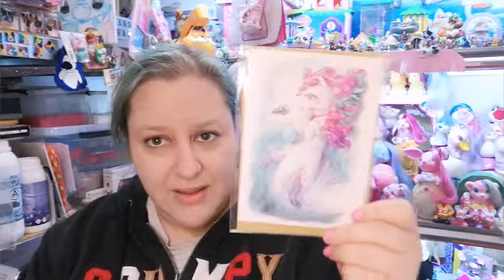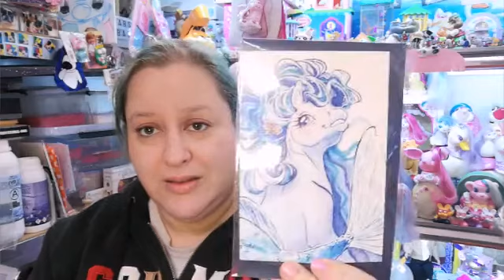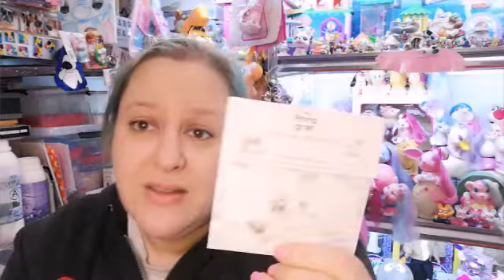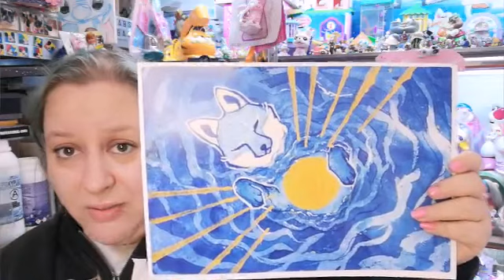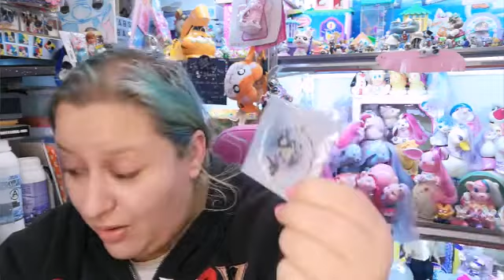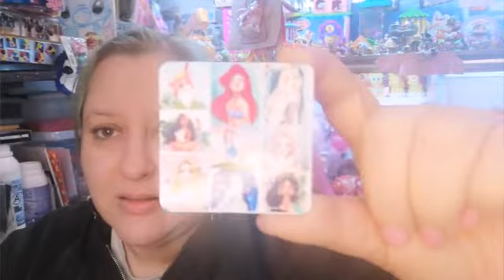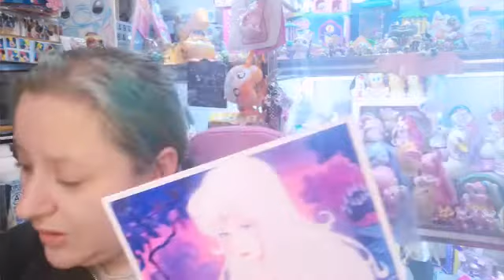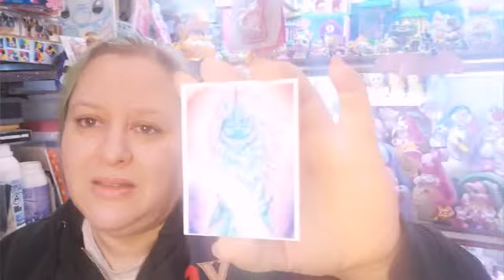tolle Bestellung bei Premiumpommes und Carolin'sfineart